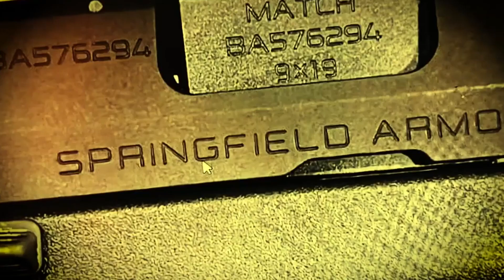Call for Audit of Gun Registry Amid Controversial Firearm Licenses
Minister of Education Francis Fonseca says there is a need for an audit of the gun registry following the revelation that murder victim Ricardo Borja was granted several gun licenses by the Commissioner of Police, Chester Williams. Last month, Borja was killed for reportedly coming clean about an alleged land scheme he was involved in. Following his murder, it was revealed that the allegedly crooked businessman obtained nine firearm licenses for handguns and high-powered rifles within seventeen months. Minister Fonseca explained today that while there was nothing illegal in the act, it does bring to light the need for a moratorium on firearm licenses.